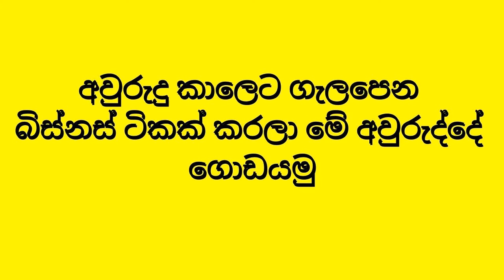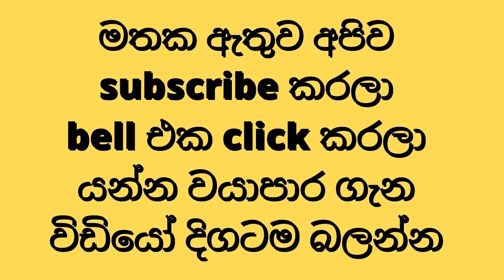Awurudu kaleta galapena business || අවුරුදු කාලයට ගැලපෙන බිස්නස් || 2024 business in sinhala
ඔන්න අවුරුදු කාලේට ගැලපෙන බිස්නස් ටිකක් අරගෙන ආවා ඔයාලට මේ අවුරුදු කාලෙන් හොද ලාභයක් හොයාගන්න පුලුවන් බිස්නස් ටිකක් තියනවා ඔයාලට බලන්න